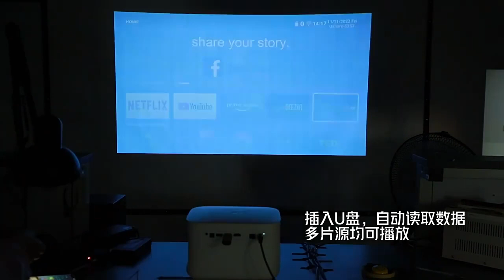Wowoto F8+ Full HD 1080P Smart Projector